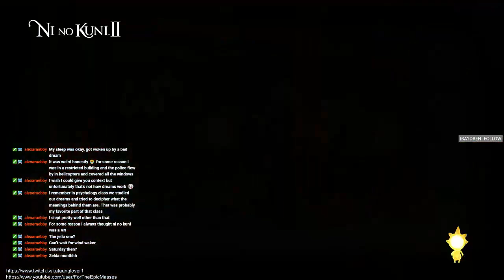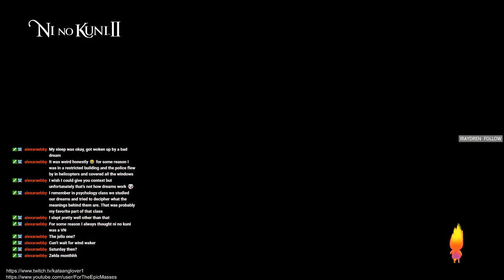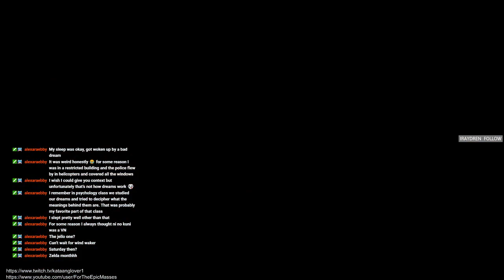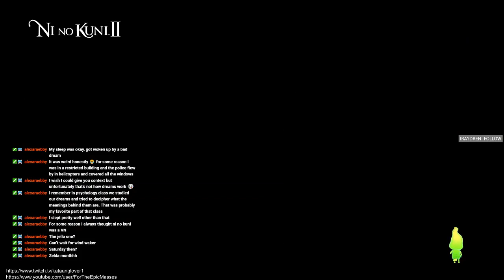Ni No Kuni II: Revenant Kingdom (PC) Ep. 19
Kingdom Constructor 2018

Join the young king Evan as he sets out on an epic quest to found a new kingdom and, with the help of some new friends, unite his world, saving its people from a terrible evil.